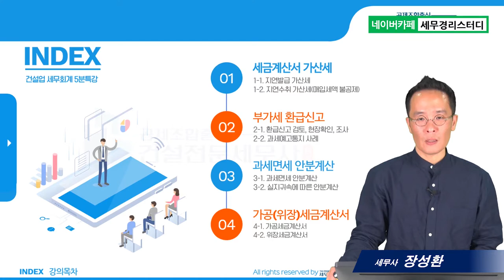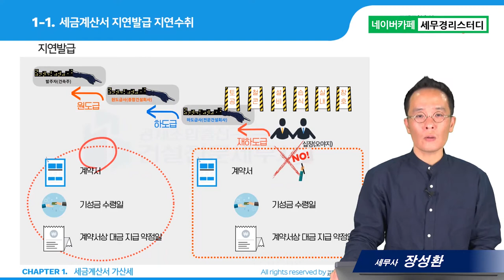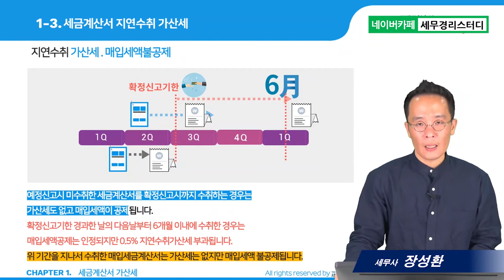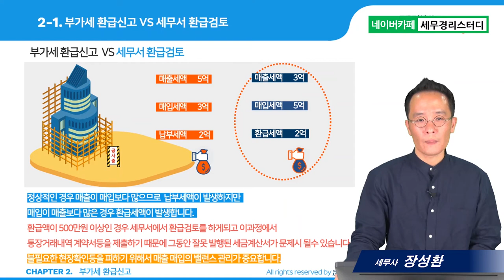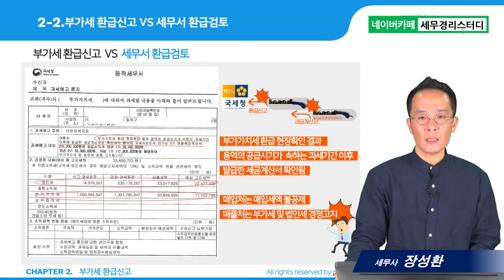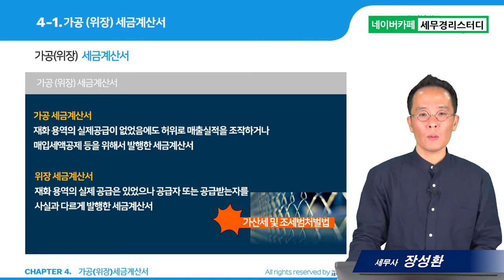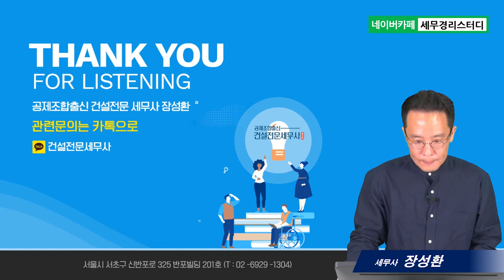#10 건설업 부가가치세 가산세 사례 - 장성환 세무사의 5분특강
10.건설업 부가가치세 가산세 사례
- 지연발급(수취)가산세, 환급신고, 과면세 안분